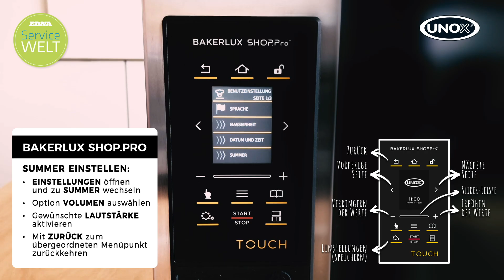UNOX BakerLux Shop.Pro | Den Summer einstellen | EDNA Service-Welt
In unserer kleinen Video-Reihe erklären wir Ihnen, wie Sie die wichtigsten Einstellungen an Ihrem UNOX BakerLux Ofen schnell und einfach selbst vornehmen können.

Weitere hilfreiche Tipps aus unserer Video-Reihe sowie spannende Filme aus der EDNA Service-Welt finden Sie